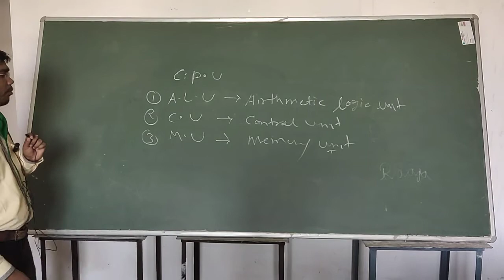July 28, 2020